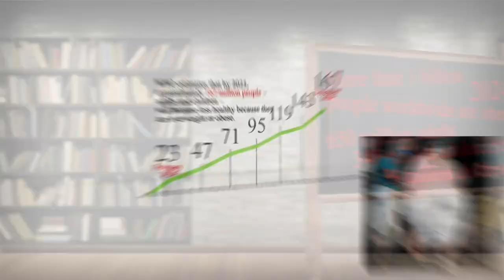Me Restaurant Near Me - Near Restaurants to Me - Manhattan 10026 NY, New York County, New York, US